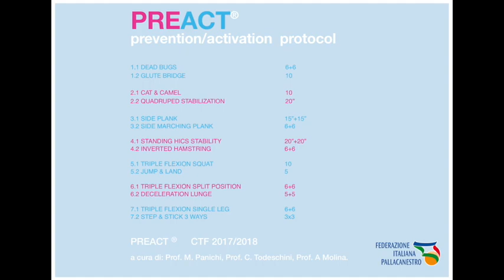Protocollo PreAct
Nel corso della Giornata Azzurra di Ancona del 29 gennaio 2018 è stato presentato il PreAct, un un protocollo di esercizi di prevenzione ed attivazione realizzato dai Preparatori Fisici Nazionali  Matteo Panichi, Caterina Todeschini e Andrea Molina. Il PREACT è studiato per la prevenzione degli infortuni maggiormente riscontrati nelle giocatrici e nei giocatori di pallacanestro ed è applicato ed illustrato agli addetti ai lavori in occasione di ogni allenamento dei Centri Tecnici Federali.
Il video viene diffuso anche fra tecnici e giocatori al fine di promuoverne l’utilizzo all’interno delle Società.